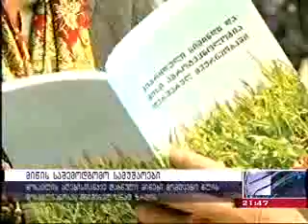საშემოდგომო სამუშაოები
მიწა შემოდგომაზე უნდა დამუშავდეს , რათა მოსავლიანობა მნიშვნლეოვნად გაიზარდოს, ამ დასკვნას მეცნიერები მარავალწლიანი კვლევის შედეგად დებენ.